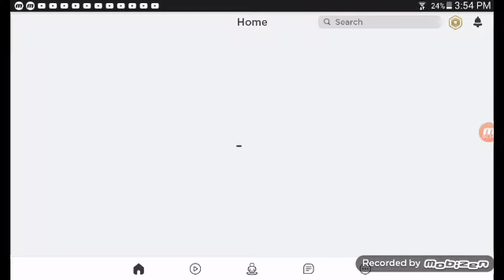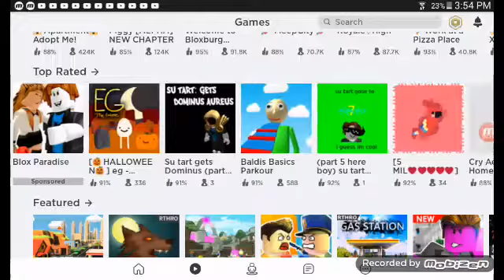zombie ATTACK!!!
Ahh